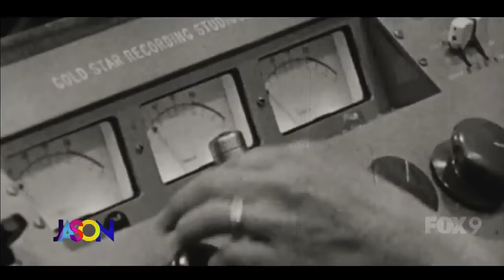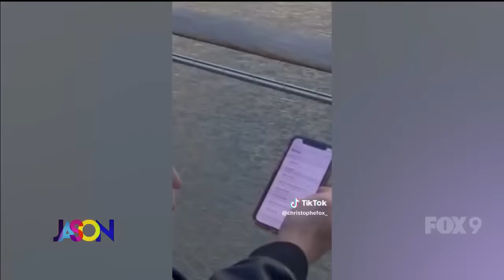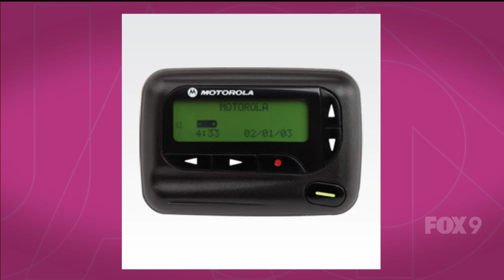Conan O'Brien on "The Tonight Show," Christophe Fox: The Jason Show - Wednesday, April 10th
Magic and old gadgets! Mentalist Christophe Fox leaves Jason and the audience stunned with his tricks. Plus, Jason puts some high schoolers to the test with gadgets that are older than them.

In the Hotdish, Conan O'Brien returns to the "The Tonight Show," a first trailer for "Joker: Folie à Deux," and Tori Spelling reveals a strange bathroom habit.